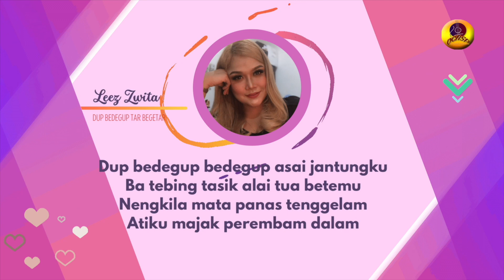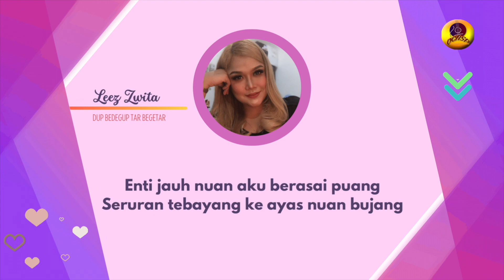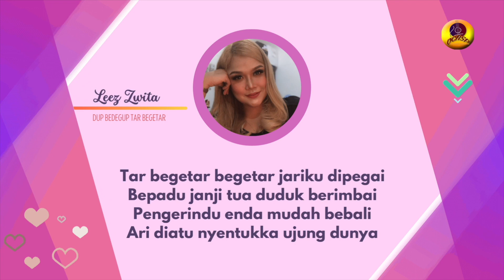DUP BEDEGUP TAR BEGETAR_LEEZ ZWITA(KARAOKE VERSION)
LEKA: JAY AMIN/OLIVER OCHSP
TIUN : OLIVER OCHSP
MUSIC ARRANGER : OLIVER OCHSP
GUITARWORK: ADRIAN DIOS
MIX & MASTERING : OCHSP

Music in this video
Song      : DUP BEDEGUP TAR BEGETAR(KARAOKE VERSION)
Artist     : LEEZ ZWITA
Category
Music